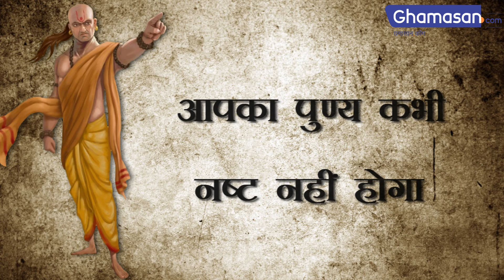जानिए आपका पुण्य नष्ट क्यों नहीं होगा? Chanakya Neeti Thirteenth Chapter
आचार्य चाणक्य एक महान ज्ञानी के साथ साथ एक अच्छे नीतिकार भी थे,